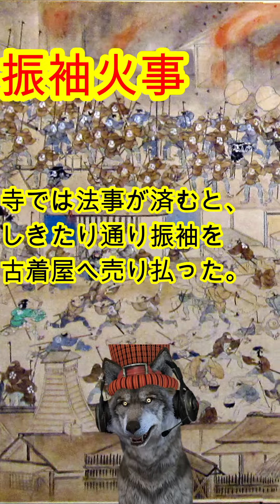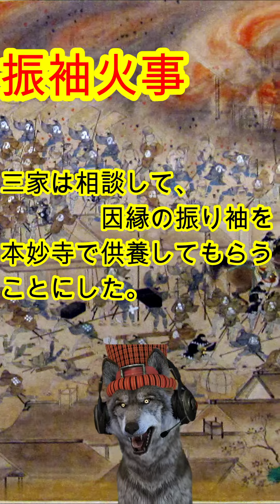1月18日の今日は何の日？